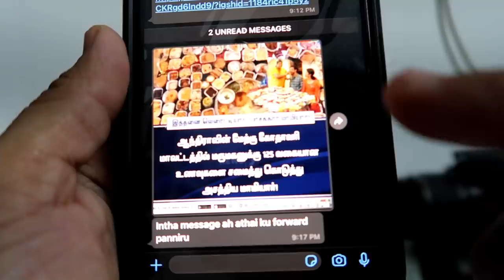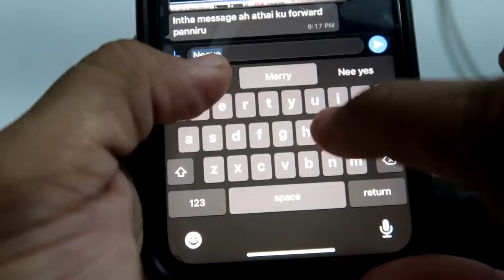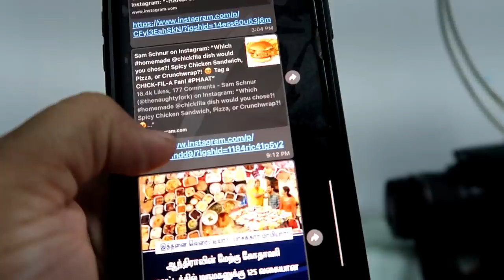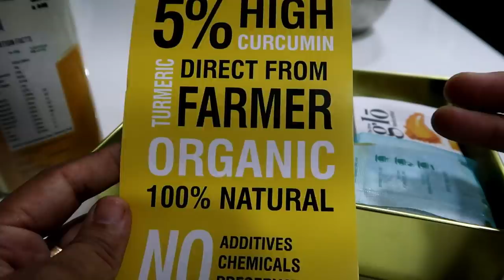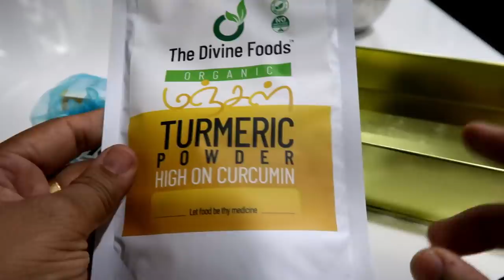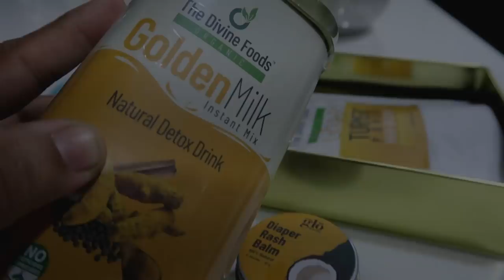My Huge Crockery Shopping Haul |சதீஷ் அம்மாக்கு அனுப்ப சொன்ன மெசேஜ் - Wheat Idli-Mozzarella Carrozza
The Divine Foods Amazon Store